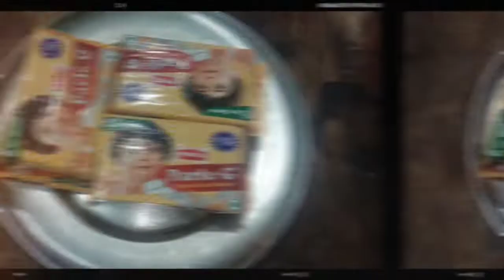Eggless Chocolate Cake Without Oven | Best Chocolate Cake Recipe | Parle-G Cake | Rasoi with maa